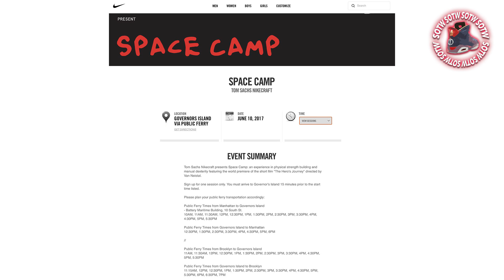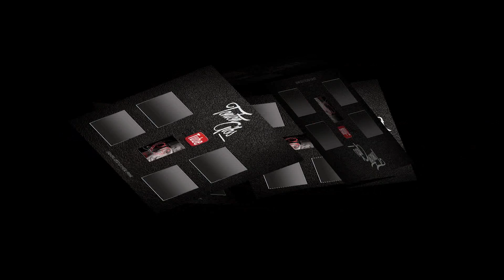LES SORTIES SNEAKERS DE LA SEMAINE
« Sneakers of the week » (sotw) est une émission « lifestyle » qui parle de sneakers (basket) dans le détails, c’est une sélection des sorties les plus attendus de la semaine, release date, quantité, et prix. En plus de l’actualité sneaker je parle de mode urbaine (streetwear)
et surtout j’essaye d’apporter un peu de culture à tout ça avec des anecdotes et des informations complémentaires.

"Release dates sneakers"
C'est une grande sélection de releases, Nike, Reebok, Adidas, Asics, Diadora, Saucony etc..🔥

Dans cette émission vous pouvez retrouver les paires suivantes:

- Air Jordan 2 « Decon » pack 🔥🔥
- Adidas Ultra Boost 3.0 LTD « Bronze » 🔥🔥
- Nike air Vapormax « Day to night » (click pour cop 🔥🔥🔥)
- Nike « Be true » pack 🔥🔥🔥
- Nike Cortez SE OG (click pour cop 🔥🔥)
- Carhartt WIP x Converse Chuck 70s (click pour cop 🔥🔥)
- Patta x Woei collaboration 🔥🔥
- Kith x Adidas Flamingos et Cobra collection🔥🔥🔥
- Air Jordan 7 white metallic silver (click pour cop 🔥🔥)
- Titolo x Diadora Intrepid « Five almonds » 🔥🔥🔥
- Adidas Yeezy « Calabasas » Powerphase🔥🔥
- Nike air Foamposite pro « Fleece » (click pour cop 🔥🔥)
- Stance x New balance « First of all » pack 🔥🔥🔥
- Nike zoom Vaporfly 4% (click pour cop 🔥)
- Nike air max 97 OG « silver bullet » (click pour cop 🔥)
- Nike SF air force one MID Tiger camo (click pour cop🔥🔥🔥)
- Tom Sachs x Nikecraft Mars yard 2.0 🔥🔥🔥
- Porter x Adidas NMD C1 Core/Black (click pour cop 🔥🔥🔥)
- Trap x Vans half cab 🔥

Pour tout les sneakerheads sneakers addict amoureux de la basket et des chaussures, collectionneurs ..
l'actualité c'est ici!

Questions fréquentes:

- Musique de fond et générique: The Alchemist - "Ain't on Shit" (Instrumental)
- Vêtements & accessoires: T-shirt "Acapulco Gold", Snapback "Nixon", Montre "Nixon".

Mai Juin 2017.